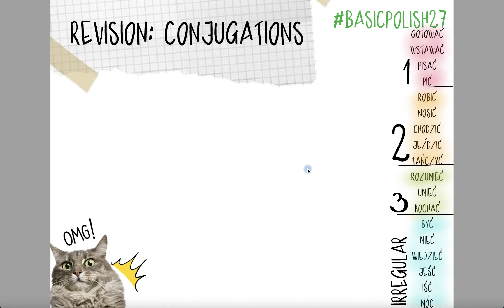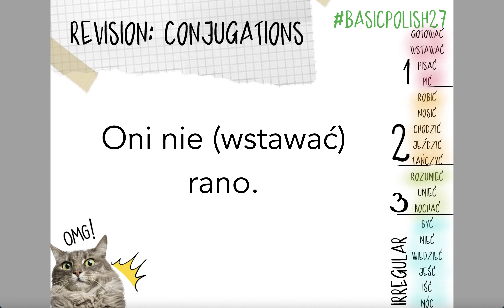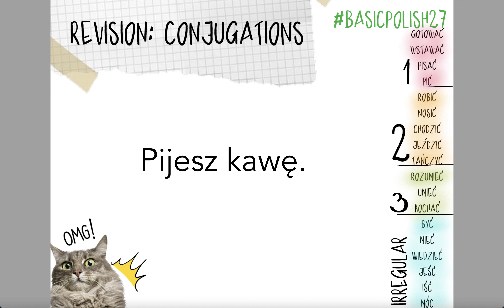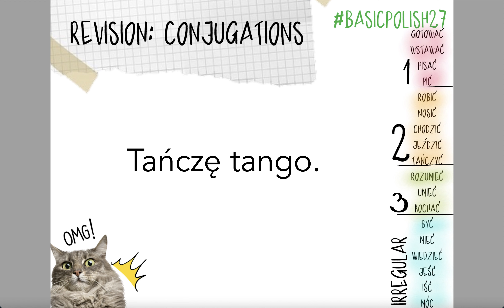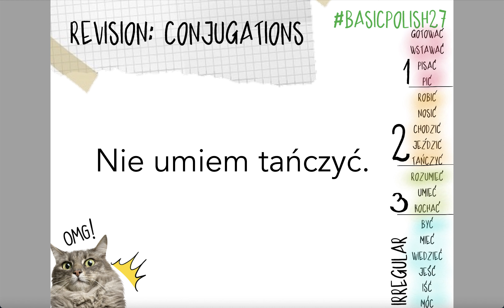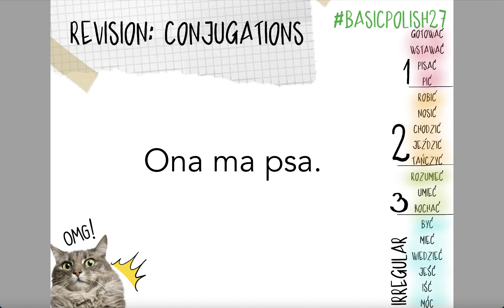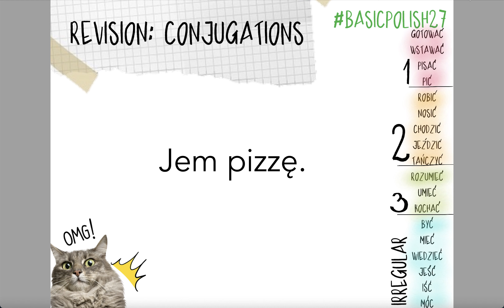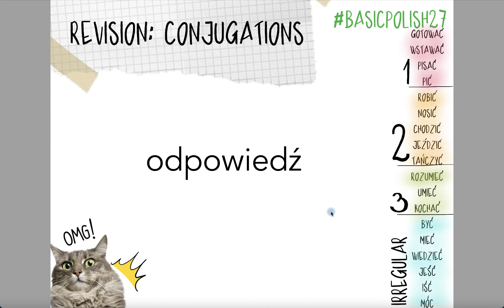BASICPOLISH. Revision: conjugations (27)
In this revision you practice all types of conjugations you learnt previously.